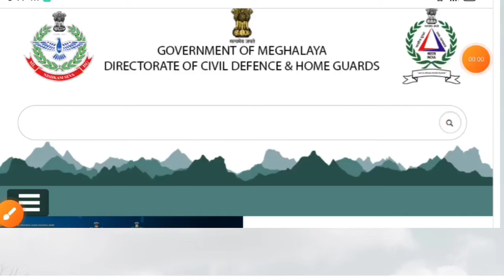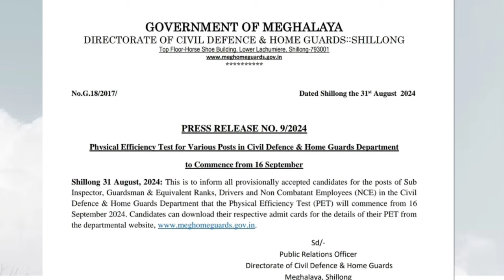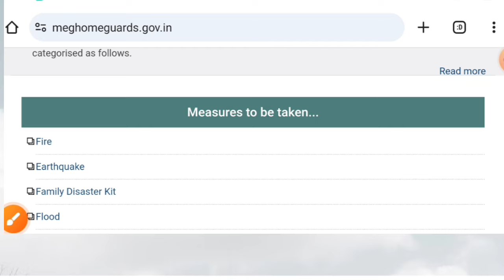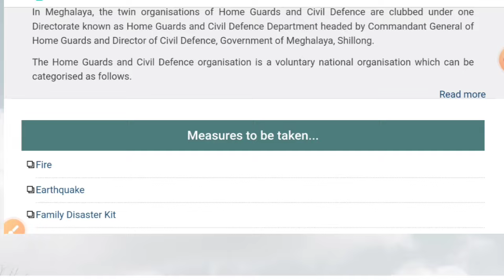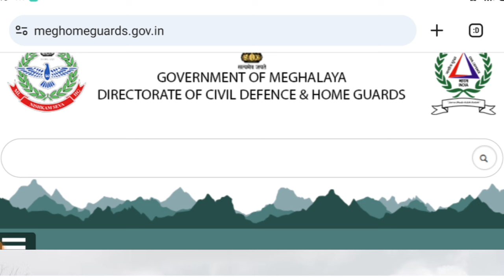Namgipa Kobor Civil Defence & Home Guards 16 September oni Running PET ko A.bachengenok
Namgipa Kobor meghalaya Civil Defence & Home Guards 16 September oni Running PET ko A.bachengenok